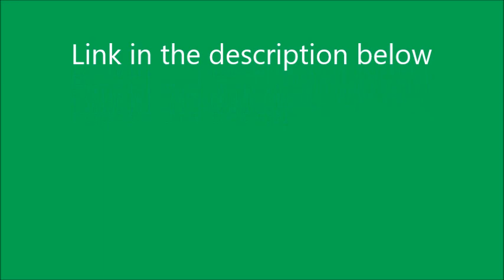link to Harvey To The Rescue redub